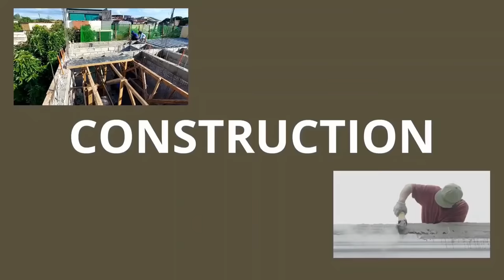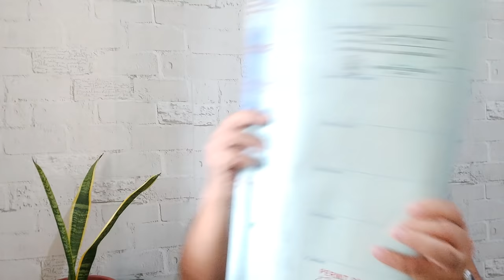Processing ng Building Permit: Paano? Magkano???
Ituturo ko sa inyo kung paano aasikasuhin ang Building Permit at kung magkano ang pwedeng gastusin dito.